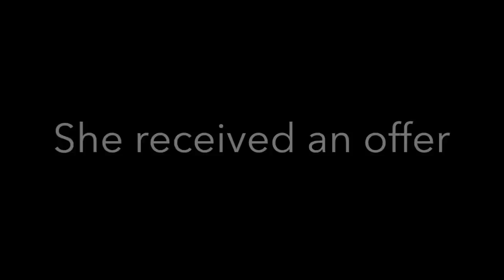Throne of Glass book trailer - fan made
This is my favorite book! So... I thought would be nice to do a trailer... Hope you enjoy